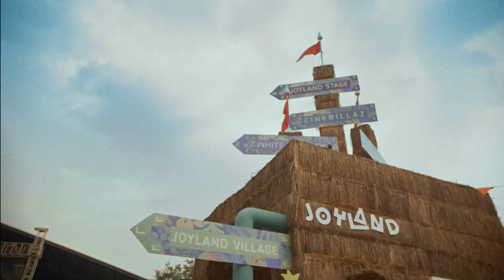Joyland Festival 2022 Jakarta | Aftermovie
For everyone who came and all those who missed it - presenting to you film highlights from Joyland Festival 2022 last November in Jakarta 🌳👀📽️